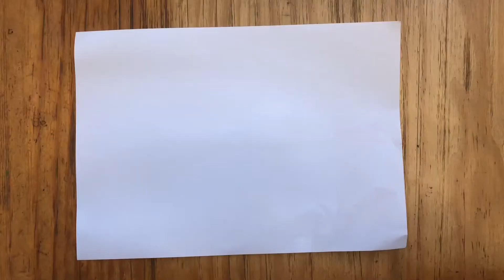折纸｜如何用纸制作日本小刀｜How to Make a Japanese Knife from Paper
折纸 如何用纸制作日本小刀 用纸制作日本小刀 制作日本小刀 日本小刀 小刀 日本 How to Make a Japanese Knife from Paper#Make a Japanese Knife from Paper#Make a Japanese Knife#Japanese Knife#Japanese#Knife